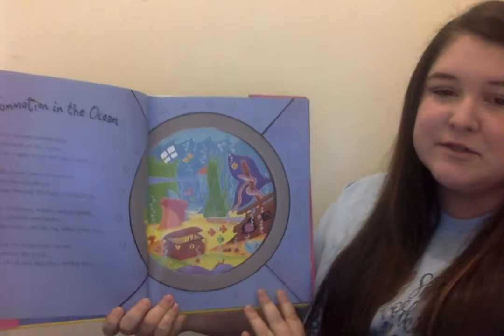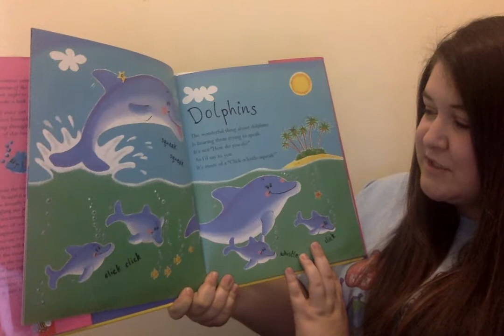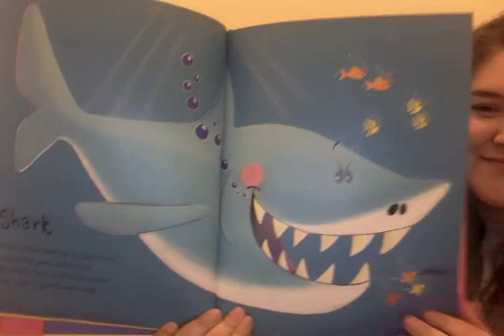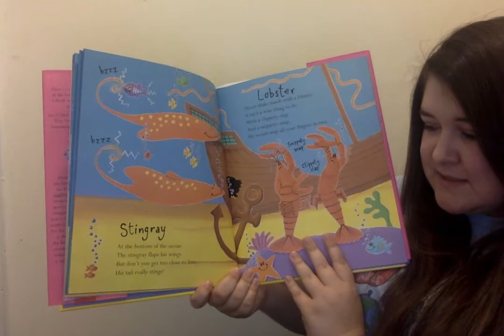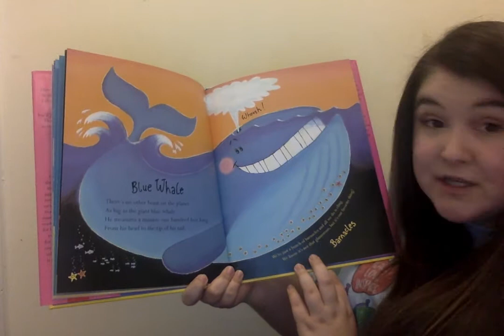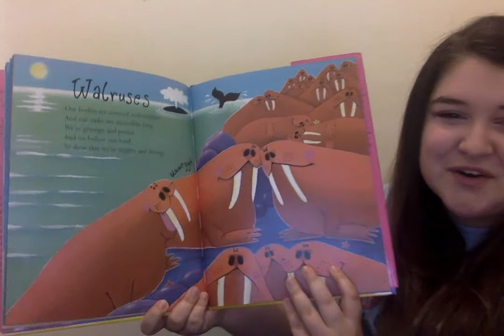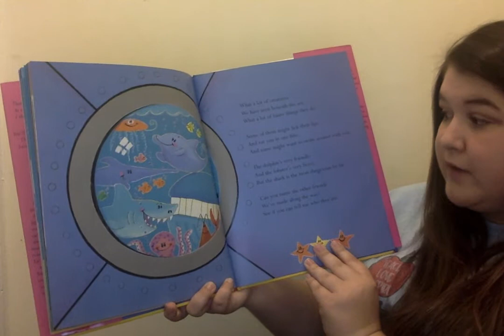Commotion in the Ocean read aloud